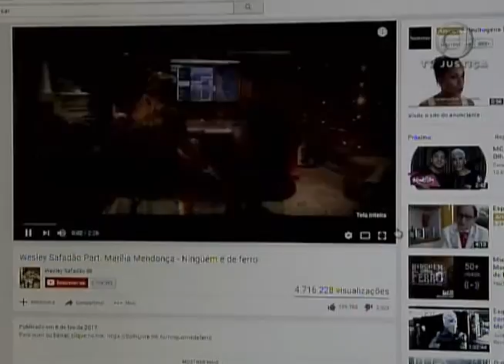Jornal da Justiça 2ª edição - Streaming Ecad (14/02/17)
Superior Tribunal de Justiça acolhe recurso do Ecad e serviços de streaming de músicas deverão pagar direitos autorais. Confira a reportagem de Kátia Gomes.